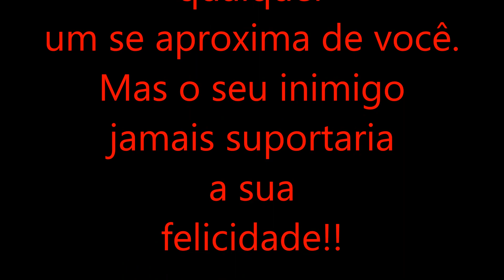Retrospectiva 2014 Junior Beny